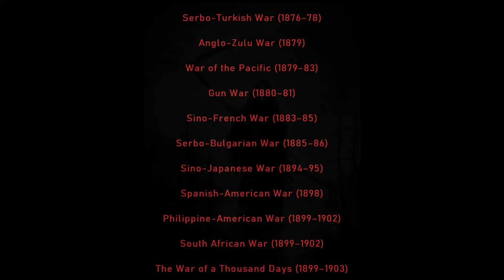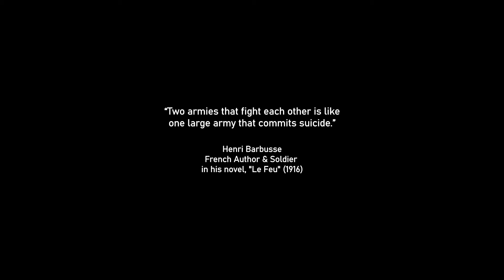"Wars On Earth" after credits list from Pvt. Ravel's Bolero Outtake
Outtake of "Wars On Earth" final list from "Pvt. Ravel's Bolero" 2022 filmic poem, historical documentary antiwar film by JZ Murdock.
LgN Productions.